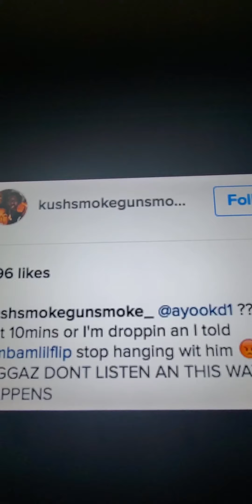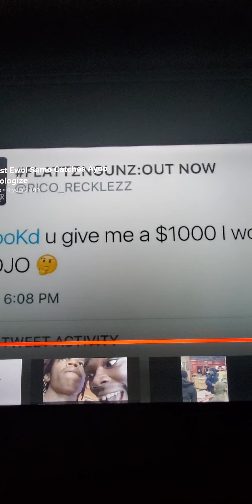AYOO KD IS a lier he know Rooga and the Goons took that chain off his neck